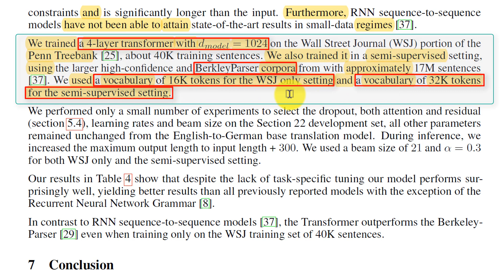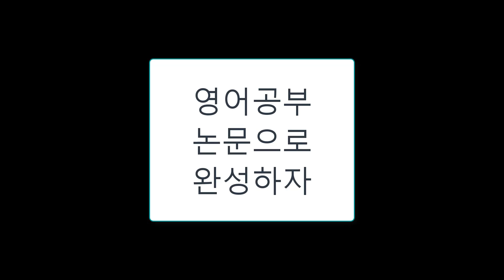6 Results 6.3 English Constituency Parsing 2번째 문단 직독직해 Attention is All You Need